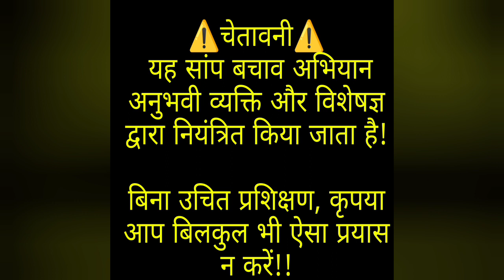करैत भयानक बड़ा डांडेकर😱krait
⚠️चेतावनी⚠️
 यह सांप बचाव अभियान अनुभवी व्यक्ति और विशेषज्ञ द्वारा नियंत्रित किया जाता है!

बिना उचित प्रशिक्षण, कृपया आप बिलकुल भी ऐसा प्रयास न करें!!

      call for rescue..